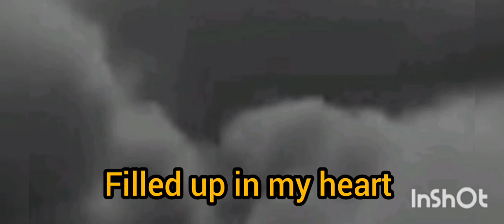SAUGAS - Allan Lee Herove, Welcome on Daru Island Western Province of PNG Date: 8/9/2023.